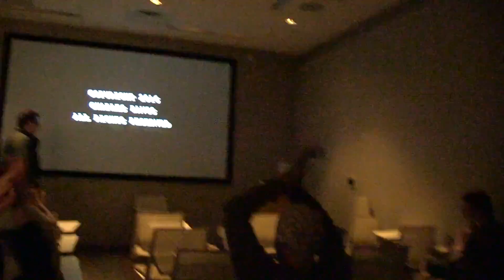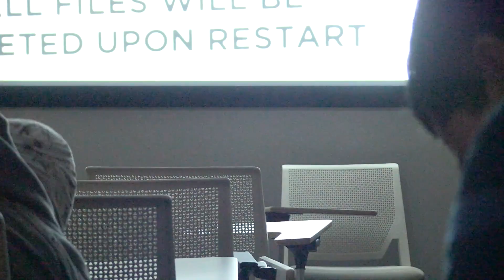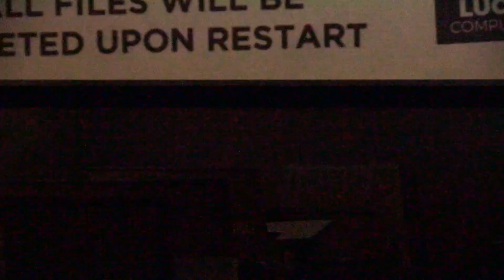Eddie Glum at Lesley University Q&A with Charles Davis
Eddie Glum was shown to the Lesley University Digital Filmmaking students and Charles stop by to give a Q&A!